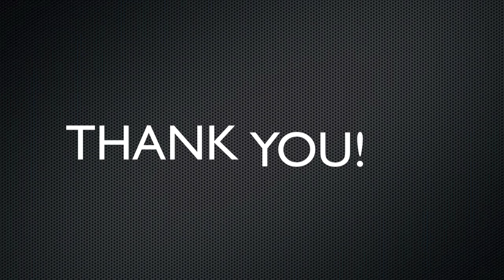Safy Ann|Swaggout 4 'Bridging The Gap' Collab Submission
Some opportunities are just too precious to be missed!

Choreographer: Center girl with Maroon long sleeved top.